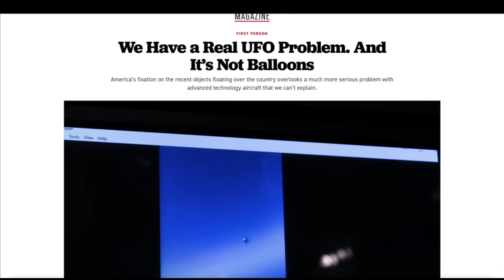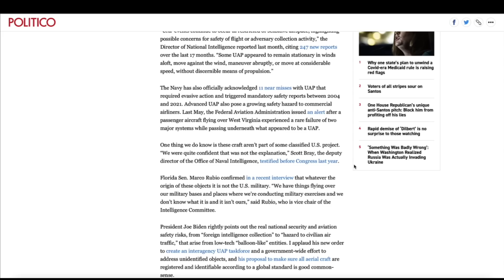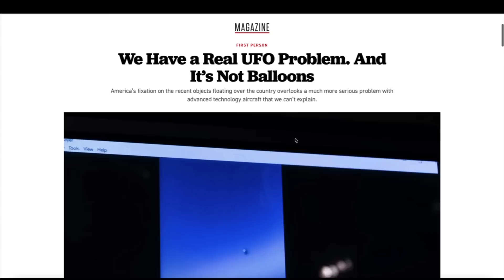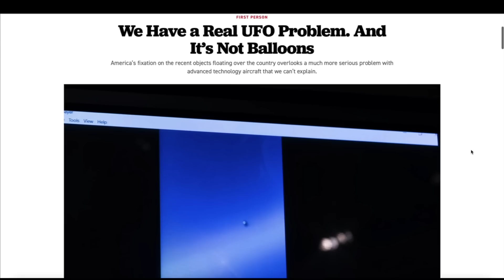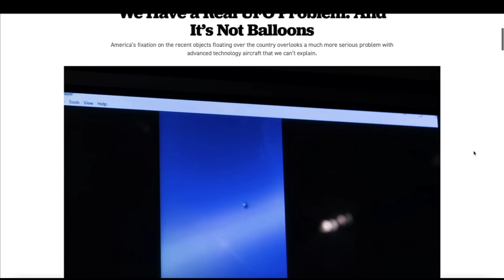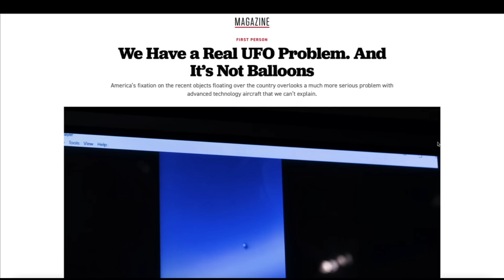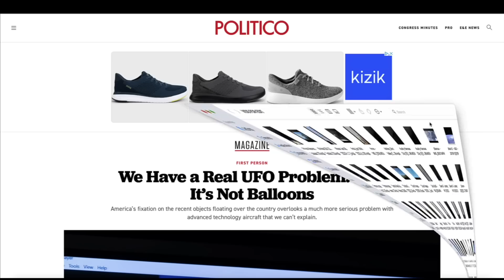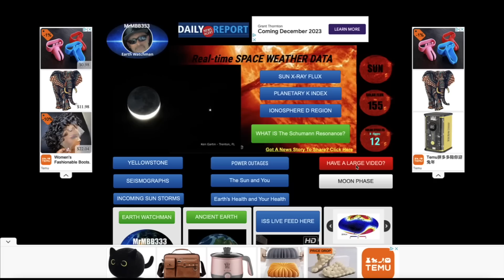You are going to see a 'TON' of amazing footage! Here's a "Sneak Peek" at the Global Phenomena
⭐️ You are greatly appreciated. Thank you! - *Mysterious Circles in KY*

                                        MRMBB333
                                        2487 S. Gilbert Rd,